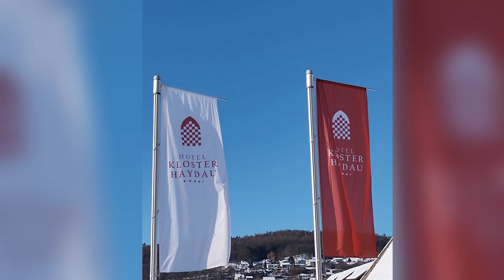Winterimpressionen in Morschen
Knapp 2 Wochen Winter in Morschen, mit sehr viel Schnee für die Region